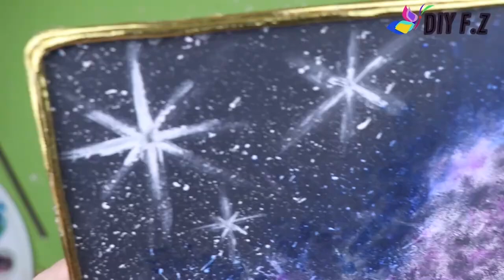DIY Room Decorating Ideas DIY Hacks, DIY Accessori